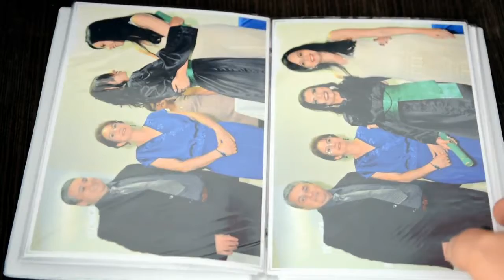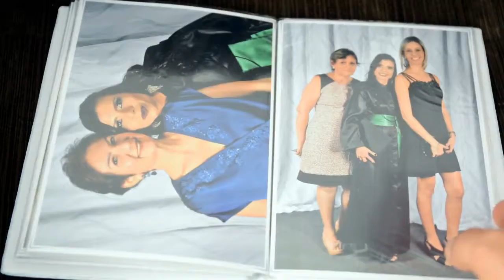Álbum Formatura Tec Radiologia Rivânia - São Lucas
Formatura com Foto de Marca tem um gostinho de sucesso especial!

Contrate Formatura com Foto de Marca
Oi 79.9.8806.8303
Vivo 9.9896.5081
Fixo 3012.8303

Aluguel de Becas Marisa Confeccao

Registrar esses momentos da formatura é sensacional. Investimos na atualização constante em tecnologia e profissionais, através de investimentos contínuos em treinamento e capacitação, e em equipamentos de última geração, como máquinas fotográficas digitais e revelação profissional. O tratamento de imagens conta com as melhores ilhas de edição e softwares como por exemplo o photoshop. Tudo para que os fatos fiquem registrados, passando a emoção de cada momento. Alem do nosso compromisso oferecemos alguns diferenciais que realmente faz com quê Foto de Marca seja exclusiva na área. Momento especial, merece ser guardado de forma especial.